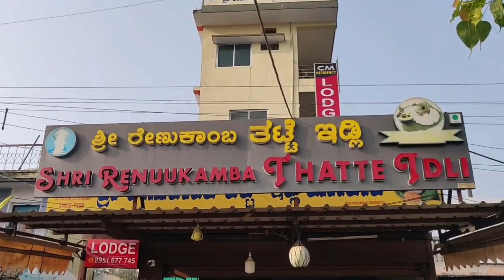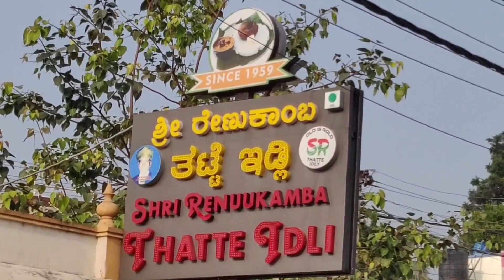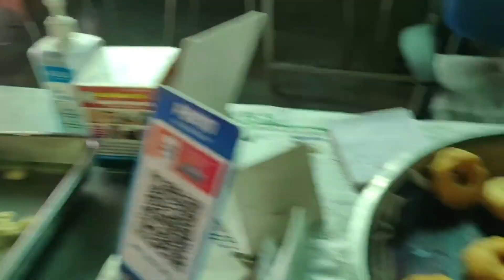Bididi Ramnagar big & very soft tasty Idly भारत की सबसे बड़ी और स्वादिष्ट इडली मिलती है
भारत की सबसे बड़ी और स्वादिष्ट इडली मिलती है यहां
बिदादी बिसी थत्ते इडली, कर्नाटक के रामनगर जिले में।